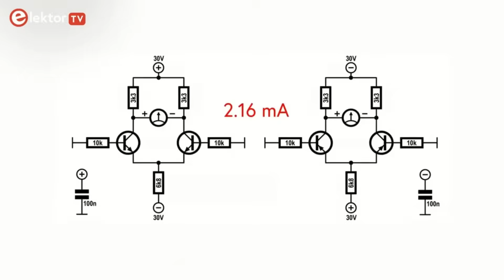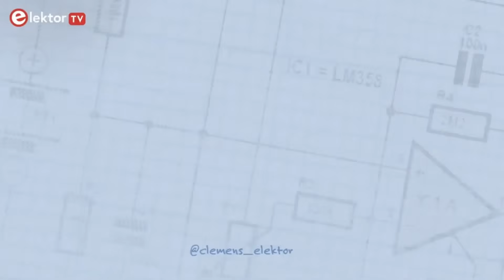Elektor TV: Your Source For DIY Electronics Projects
Our channel features a variety of exciting videos related to electronics, which are released every Friday. We cover a range of topics, including amazing DIY projects involving Arduino, Raspberry Pi, ESP32, and more.

We guarantee you'll have fun an learn a lot watching our videos!